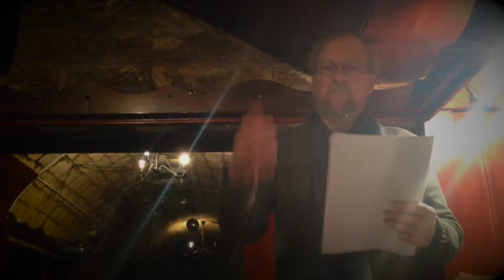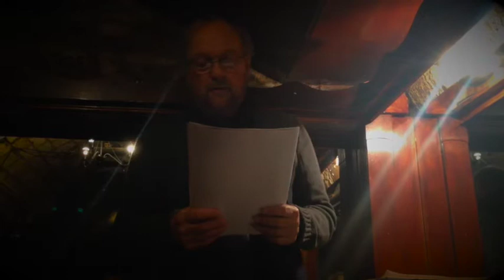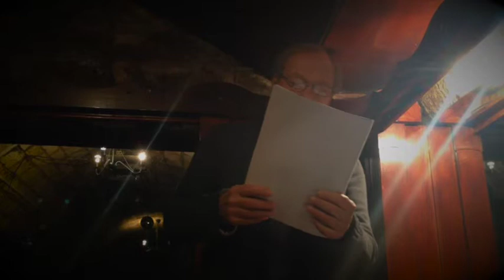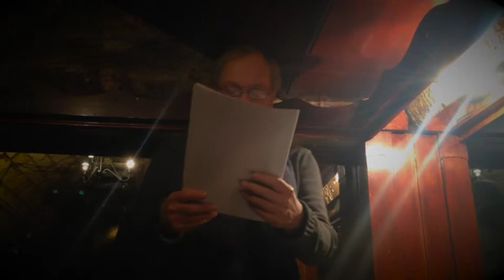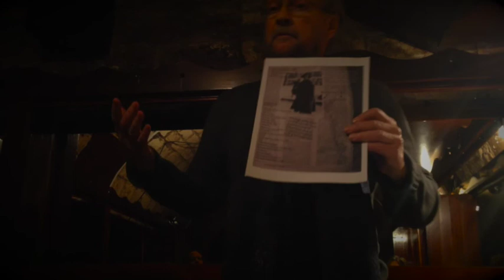Poets Live - George Vance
George Vance reads at Poets Live in Paris.